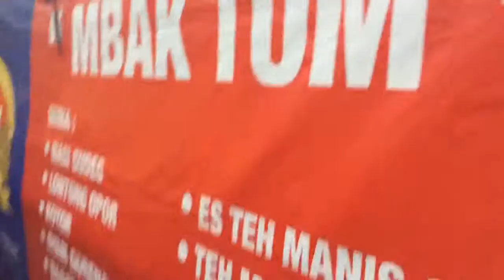ARTVLOG#23 GUDEG & OPOR MBAK TUM SEMARANG ! ENAKKKKK !!!!!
saya asli semarang tapi kok baru pertama kali makan gudeg mbak tum yang fenomenal wkwkwk